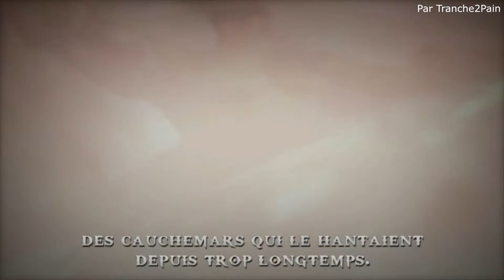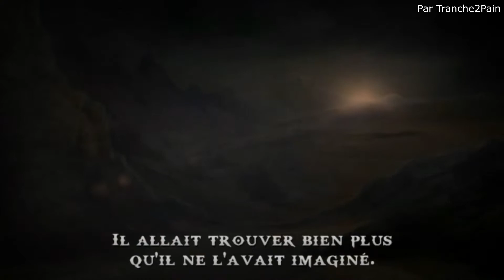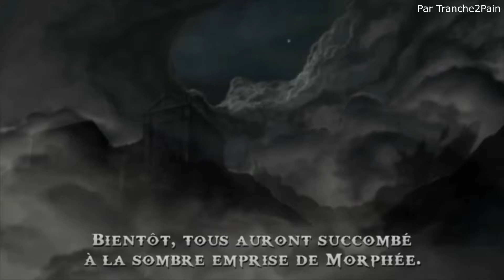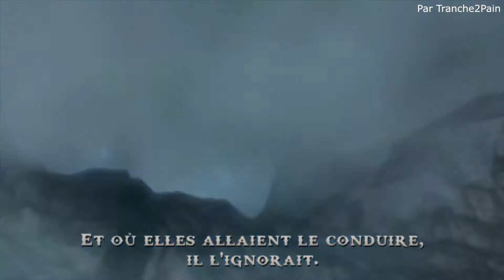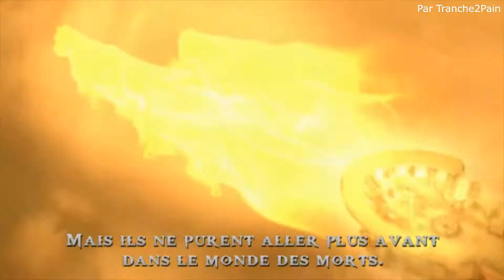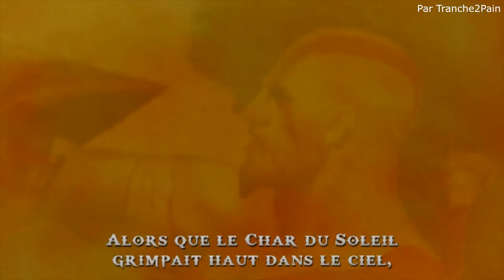God Of War : Chains Of Olympus - LE FILM (FRENCH) 1080p HD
Toutes les scènes de God Of War : Chains Of Olympus qui forme un film. Enjoy !
Vidéo bonus all cinématique qui fait office d'excuse de ne jamais avoir fini ce let's play !